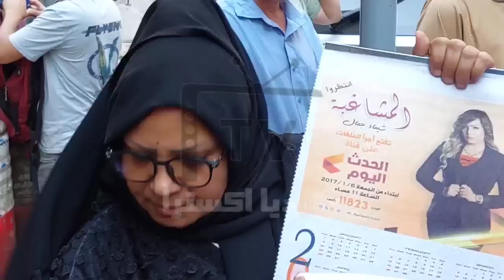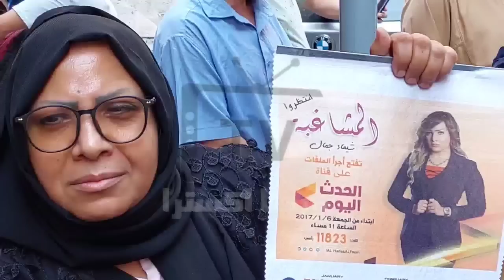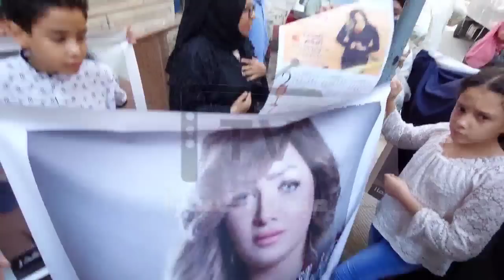صراخ والده المذيعة شيماء جمال فى رابع جلسات محاكمة المستشار أيمن حجاج وشريكة.. الإعدام النهاردة